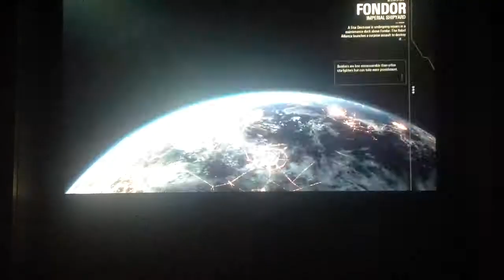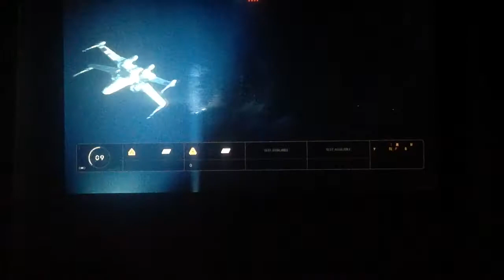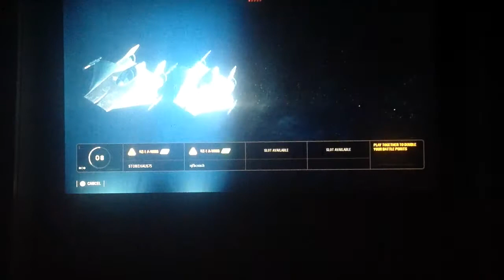Star Wars Battle Front 2 Starfighter Assault Pt.1